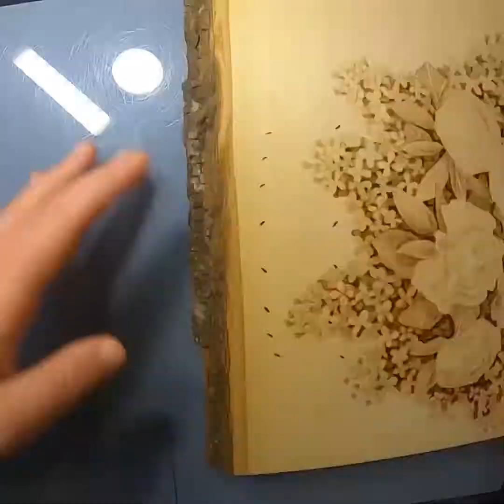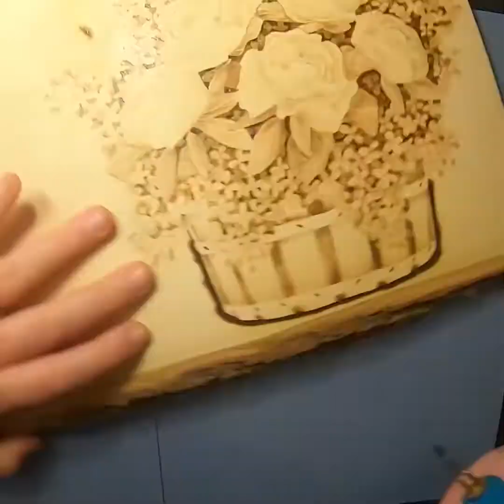Lilac and Peony Basket Pyrography (Woodburning)Time Lapse Video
Here is a burning of a lilac and peony flower basket. The floral outlines were purchased from Dreamstime.